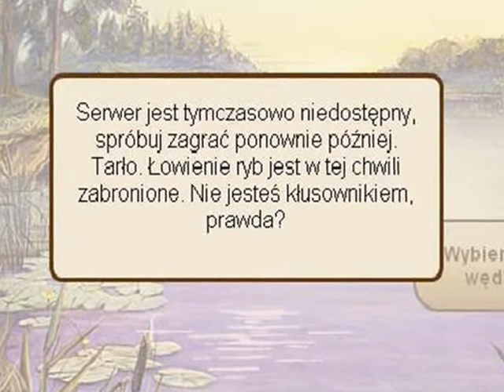gone fishing- miliony monet_MROZU